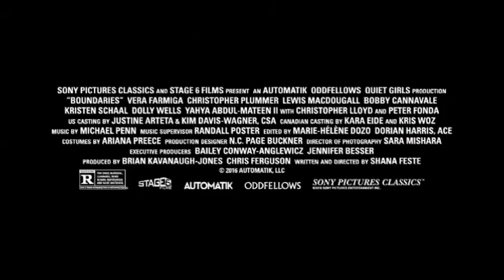Boundaries 2018 Trailer Vera Farmiga, Christopher Plummer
Laura is a well-meaning single mother who is forced to drive her estranged pot-dealing father, Jack, from Texas to California, with her troubled son Henry along for the ride. While Jack uses Henry and the road trip to help him distribute his copious supply of marijuana, Laura finally confronts Leonard - her dead-beat ex-husband.